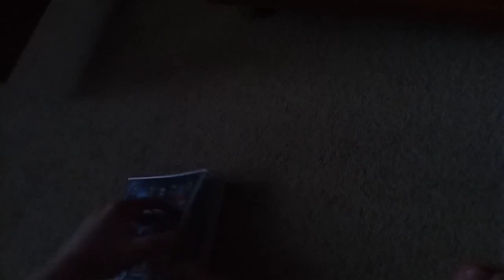Маша и Медведь Фотография 9 на 12 Серия 34